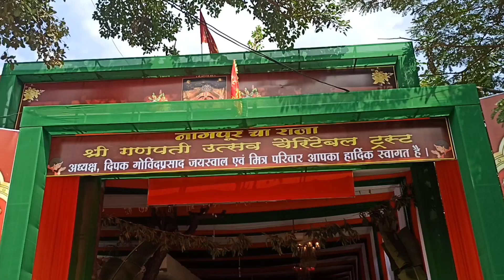NAGPUR KA RAJA || 2022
NAGPUR GANESH CHATURTHI FESTIVAL  2022 ..

, NAGPUR..